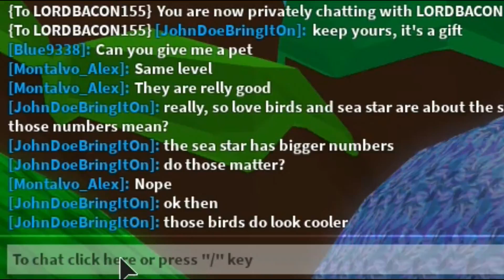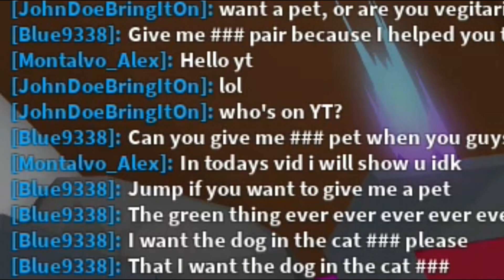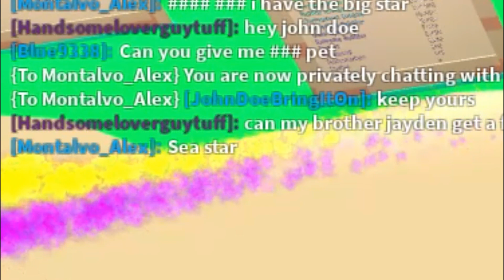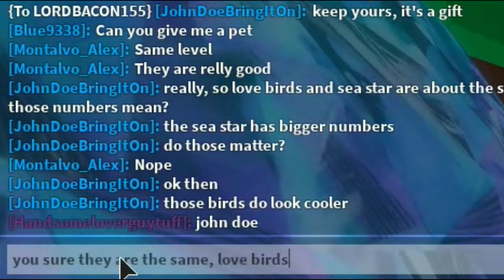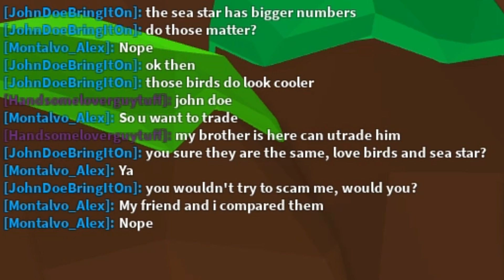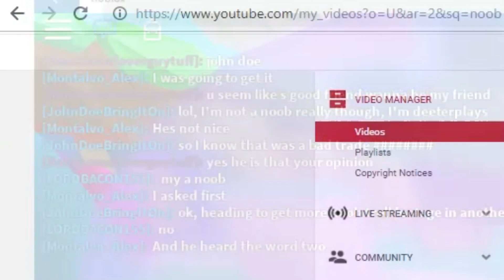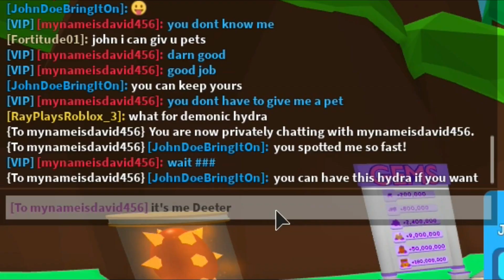I WAS TROLLING AS A NOOB WITH OP PETS AND *HE TRIED TO SCAM ME* IN BUBBLEGUM SIMULATOR | Roblox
I tried to troll as a noob with OP pets in bubblegum simulator.  Some people were nice and got some good pets, but some others tried to lie and scam me out of shiny secret pets.  You can play bubblegum sim on Roblox

Hope you enjoyed watching the video!  Thanks for stopping by DeeterPlays!

(Profile Picture by Dav and Intro by RadiateFX)